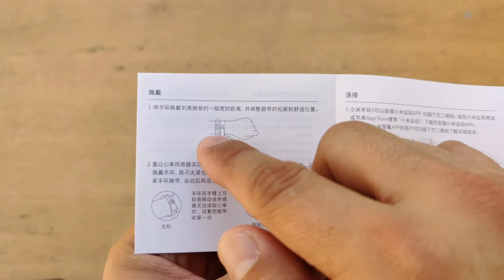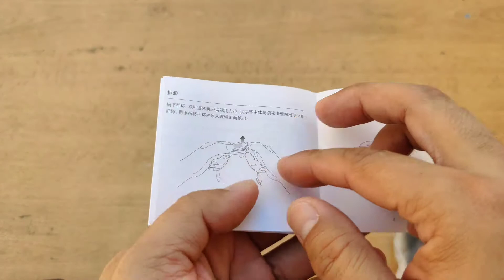Xiaomi Mi Band 5 - Unboxing + Review de configuraciones completo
Les traemos la nueva Mi Band 5 con un paso a paso de sus configuraciones y nuevas características a detalle por lo que no te puedes perder nuestro unboxing para que conozcas todas sus novedades, desde sus 11 modos deportivos, control de cámara, nuevo modo ciclo menstrual para las chicas y mucho más! Si estás pensando cambiar tu Mi Band 4 por la 5, de seguro éste vídeo te ayudará a decidirte por dar el gran salto a la nueva versión.

Te comparto sus características principales:

- Xiaomi Mi Smart Band 5: Características
- Pantalla: 1.1 pulgadas AMOLED
- Resolución: 126x294 pixeles
- Brillo máximo: 450 nits
- Batería: 125mAh (hasta 14 días en standby)
- Sensores: PPG (ritmo cardíaco), acelerómetro de 3 ejes y giroscopio de 3 ejes
- Resistencia al agua: 5 ATM
- Compatibilidad: Android 5.0 o superior, iOS 10.0 o superior (iPhone) y Bluetooth 5.0 BLE o superior
- Dimensiones: 46.95x18.15x12.45mm

¿Quieres tenerla? Dale click a los siguientes enlaces oficiales de nuestros amigos de Xiaomi México:

No olvides darle LIKE a nuestro video, suscribirte y dejarnos tus comentarios de qué te ha parecido éste unboxing y seguirnos en nuestras redes y nuestro otro canal de Youtube para más contenido: